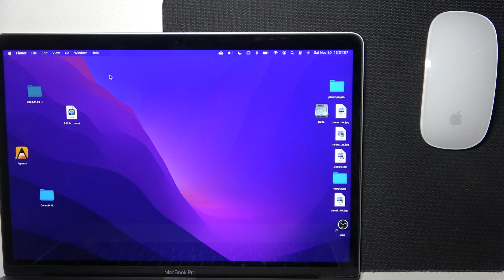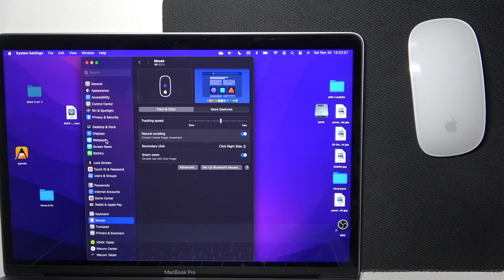How to Invert Scrolling Direction on Magic Mouse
In this video, we’ll show you how to invert the scrolling direction on your Magic Mouse. By default, scrolling on the Magic Mouse mimics the natural motion of moving content in the direction of your finger swipe. However, some users may prefer to reverse this behavior for a more traditional feel. Whether for personal preference or comfort, adjusting the scroll direction can make navigating your Mac more intuitive.

How to change scroll settings on Mac for Magic Mouse?
How to reverse scrolling direction for Magic Mouse on macOS?
How to adjust mouse settings for a different scrolling experience?
How to set up natural or traditional scrolling on Magic Mouse?